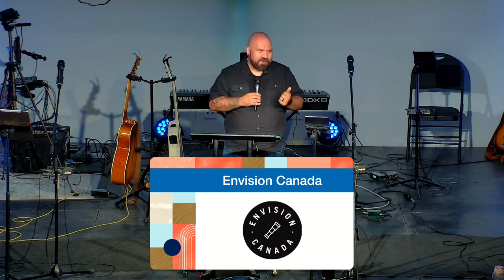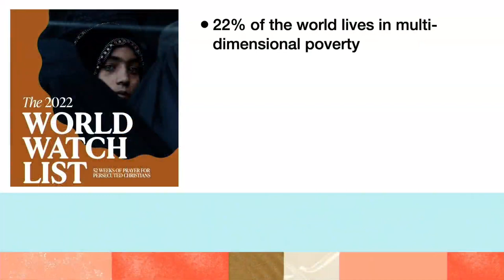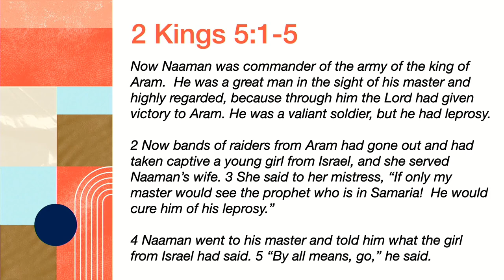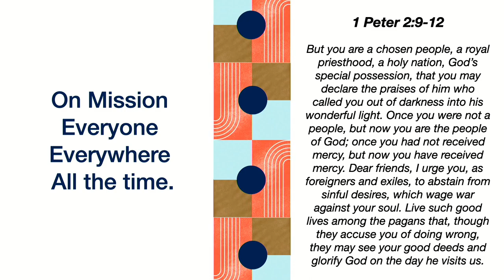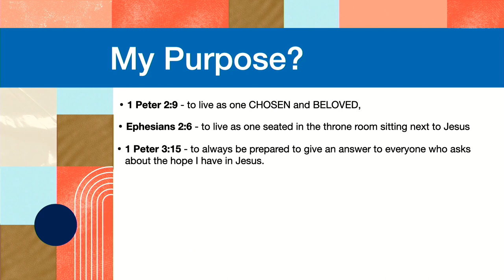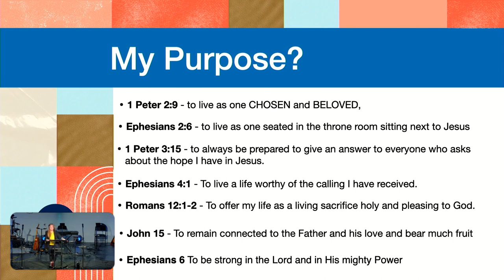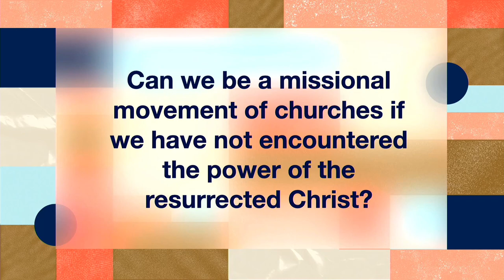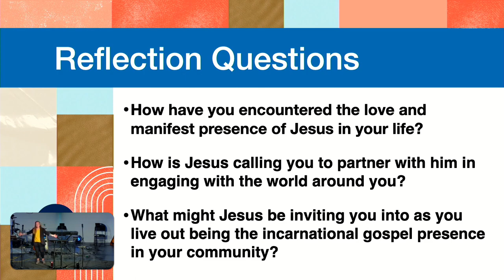August 6, 2023 Message - Encountering God in Living Missionally (Special Guest: Amanda Corbin)